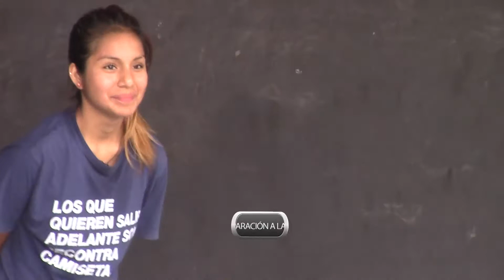Miriam Hernandez Fernandez 'Vamos por el BiCampeonato Universitario Nacional'